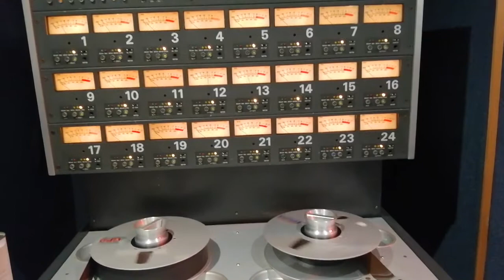Freshly made vocals 'What Ah Ting' Lockdown Loving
Listening back to the recording @chardelrhoden  with Mad Professor at the controls @ARIWADUBVISION